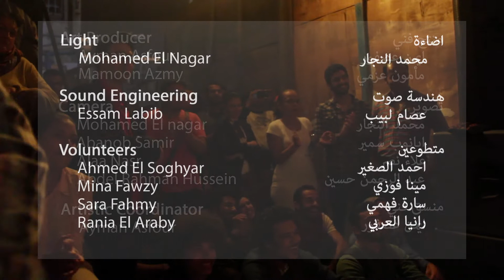Storm Band - Dubaiستورم باند - دبي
Cabina Nights documents some of the live musical events taking place in "El Cabina" space in downtown Alexandria, Egypt.

El Cabina is one of Gudran Association for Art and Development's projects. In 2010, with generous support from" Enosis Company for Catering Management " in Alexandria. We began working on a nearly demolished and deserted building that used to be the Cabin for air condition engines of Cinema Rialto; one of the oldest cinemas in downtown Alexandria, to turn it into a small cultural center with two main parts: a public library where cultural discussions, seminars and meetings are held as well as film screenings and certain small theatrical and musical performances; the second part is a jamming room for underground music bands to make rehearsals, recordings and sometimes small concerts.